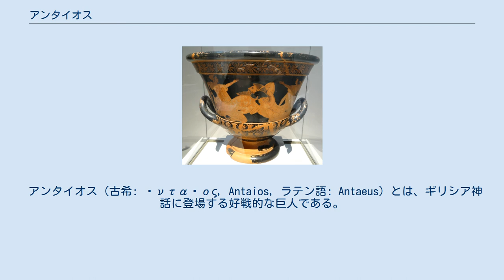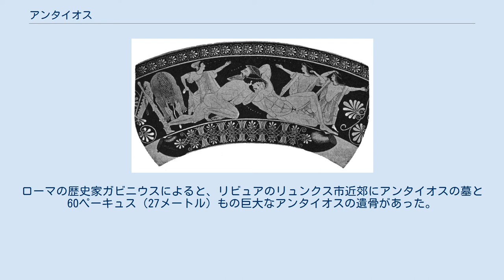アンタイオス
ヘーラクレースとアンタイオス。
 エウフロニオスの紀元前515年–510年頃の作品, ルーブル美術館所蔵（G 103）。
 同上。
 アンタイオス（古希: Ἀνταῖος, Antaios, ラテン語: Antaeus）とは、ギリシア神話に登場する好戦的な巨人である。
ラテン語ではアンタエウス。
 海神ポセイドーンの息子、あるいは大地の女神ガイアの息子であり、娘アルケーイスの父。
英雄ヘーラクレースによって倒された。
 アンタイオスは、リビュアに住んでいて、屈強そうな旅人に戦いを挑んでは、相手を殺していた。
そして、殺した相手から奪った宝物や相手の髑髏を、ポセイドーンの神殿に飾っていた。
ヘーラクレースは黄金の林檎を求めて旅をしていたとき、あるいはゲーリュオーンの牛を求めて旅をしていたときにリビアを通り、アンタイオスに挑戦された。
さしものヘラクレスも何度倒しても無限に復活する能力と無限に強まる力に苦戦をする。
しかし大地に足がついていなければ発揮しない弱点に気づき、アンタイオスはヘーラクレースに持ち上げられ、絞め殺されてしまった。
ローマの歴史家ガビニウスによると、リビュアのリュンクス市近郊にアンタイオスの墓と60ペーキュス（27メートル）もの巨大なアンタイオスの遺骨があった。